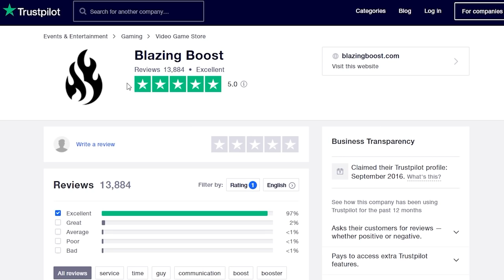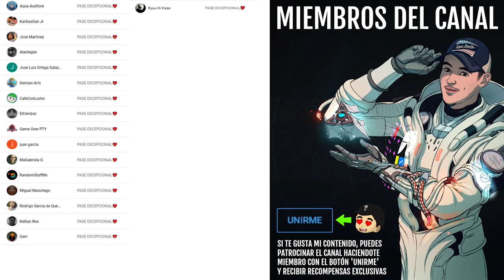BUNGIE POR FIN GASTA DINERO EN LA HISTORIA! AHORA ES 10/10! | Destiny 2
0:00 Introducción
1:46 Bungie invierta más dinero en la narrativa y se nota
8:53 Outro

BUNGIE GASTA MÁS DINERO EN LA HISTORIA! AHORA ES 10/10! | Destiny 2
👌💯(*Muy Raro*)💯👌
Requisitos:
► ¡Sígueme!
• Accesorios Gaming 10% dto. Código wildgamer
► Fuentes de información mencionadas en el video:
(Ninguna)

► Comunidad de PS4: TheWildGamers
• EL SECRETO DEL GATO! VIEJO CHICAGO! NUEVAS ARMADURAS DLC! LABERINTO POSEIDO! D2 en PS2! | Destiny 2
• HA OCURRIDO ALGO MUY EXTRAÑO! HALO x DESTINY CROSS-OVER! EXOTICO OCULTO! NOTICIAS y MÁS! | Destiny 2

💠MI PC:
• CPU: AMD Ryzen 7 5800X 3.8 GHz 8-Core Processor
• GPU/ Gráfica: Gigabyte GeForce RTX 3060 12 GB
• PLACA BASE: Asus ROG STRIX B550-F GAMING (WI-FI) ATX AM4
• CPU Cooler: Corsair H100i RGB PLATINUM 75 CFM
• Memoria RAM: Corsair Vengeance RGB Pro 32 GB DDR4-3200 CL16
• ALMACENAMIENTO: Samsung 970 Evo Plus 1 TB M.2-2280 NVME
• TORRE: Corsair iCUE 465X RGB ATX
• FUENTE: Corsair 850 W